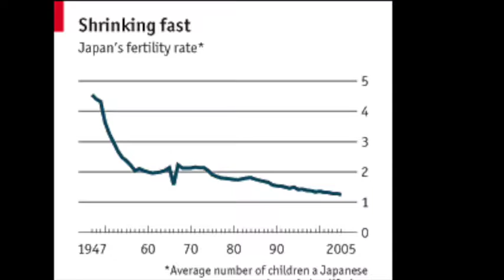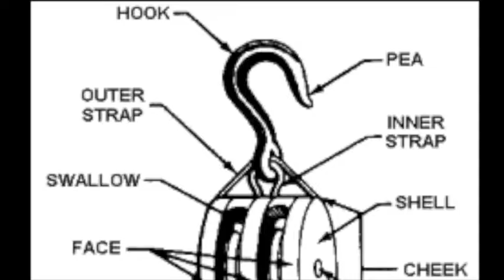EXCerpts fRom MOBy DiCk :: Part ONE (A Political Extract)